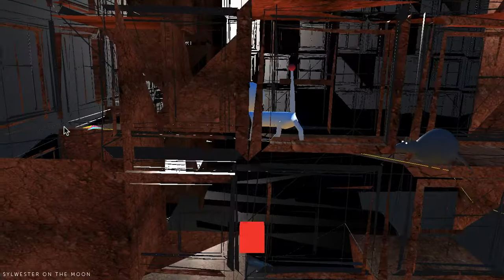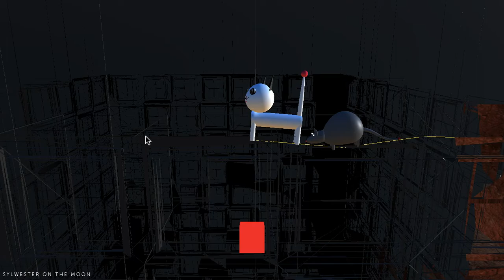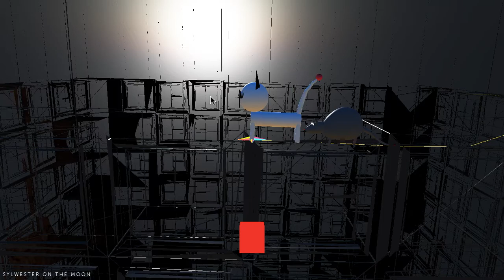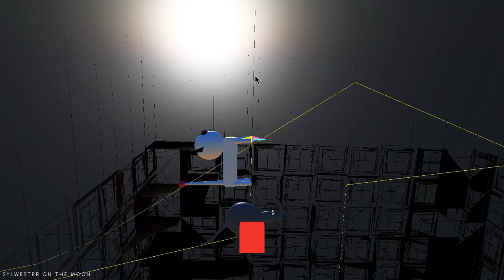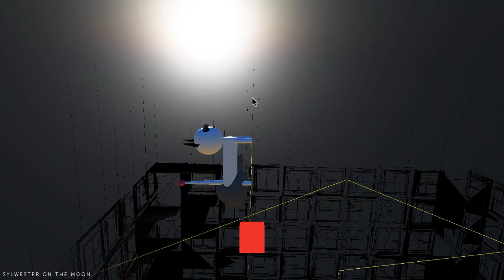The Angel House is no more there..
When Matty on his way to the milky paradise has met a rather terribly obese rat called Fatty, they decided go along way together... no doubt, because Fatty is half blind... and they both are... robo-animals... yes... it is year 8600 after COVID-21 when all people gon... they are now seeking for ultimate signs of sanity in the whole Universe... last remnants of theirs creator. Will they find what they are looking for?... Who knows... Personally I doubt...